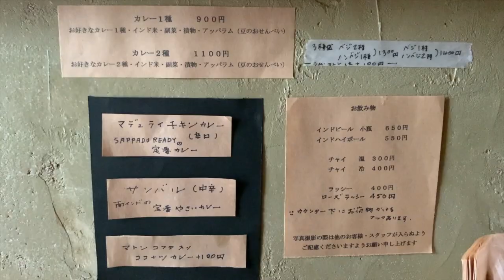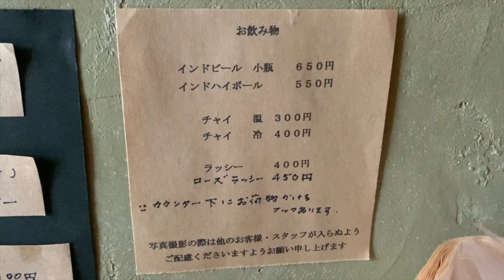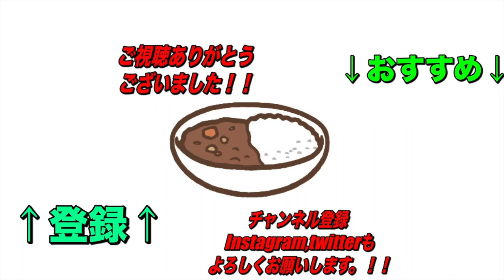【新店舗】吉祥寺の先にある極上！サッパドゥレディーさんの南インドの風が旨すぎるに尽きるカレーでトリコ！【くわちゃんねる】カレーに虜な生活＃552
カレーや営業時間についてはお店のアカウントをチェックしよう！吉祥寺駅から離れていますがバスに乗ればすぐ着きます！絶品のカレーはすぐ目の前！

過去のオススメ動画です！↓↓↓
是非見てね！

サッパドゥレディ

不明

住所
東京都練馬区立野町10-37

交通手段
吉祥寺駅から1,222m

営業時間
11:30〜16:00(L.O15:30)

18:00〜21:00(L.O20:30)
日曜営業
定休日
火曜、水曜